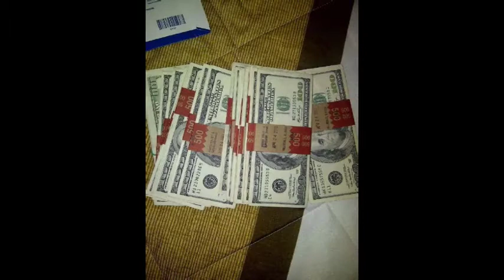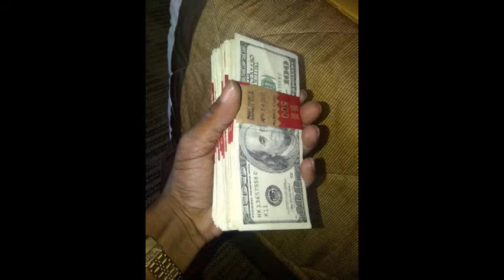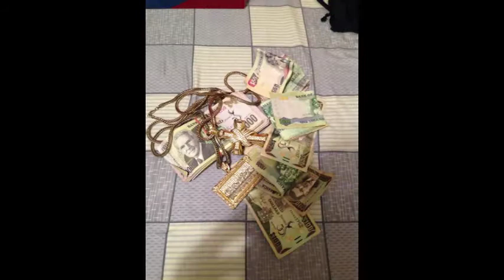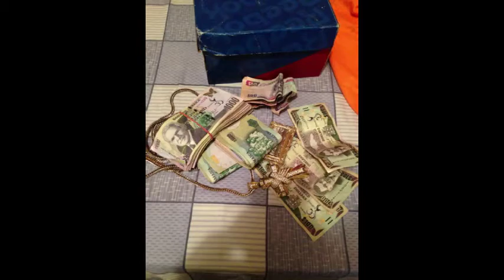VysaVersa celebration hip strip riddim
produced by :ravey
copyright: platinum wire records
new hit song from vysa !